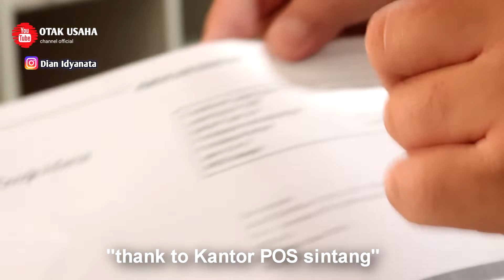PIN ADSENSE DATANG❗ KEJUTKAN ISTRI SURPRISEE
Bismillah.
Buat kejutan untuk istri yang sudah lama menunggu PIN adsense yang 5 bulan tidak datang datang...